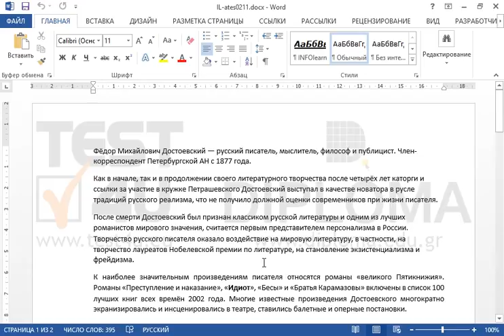Измените ориентацию страниц документа на Альбомную.